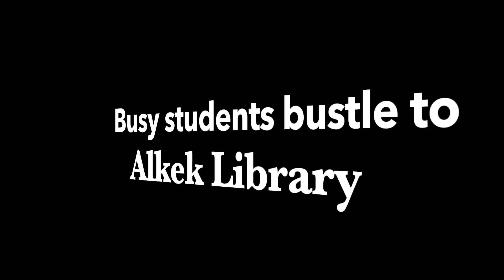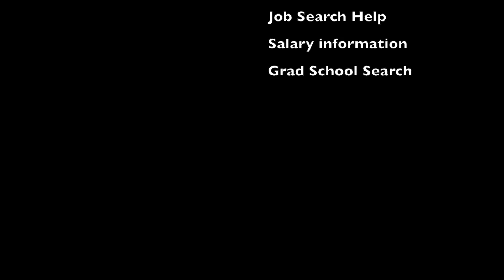"Tap to Tackle Texas State" movie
Find out some resources that Texas State University has to offer!